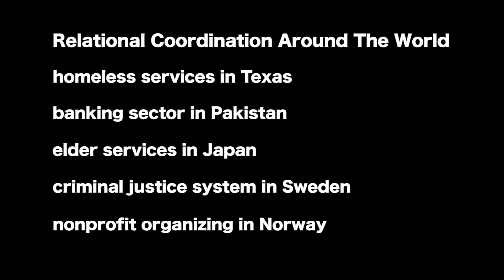What is Relational Coordination?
Jody Hoffer Gittell, founder of the Relational Coordination Research Collaborative at the Heller School for Social Policy and Management explains the concept and provides some examples of its usage around the world.